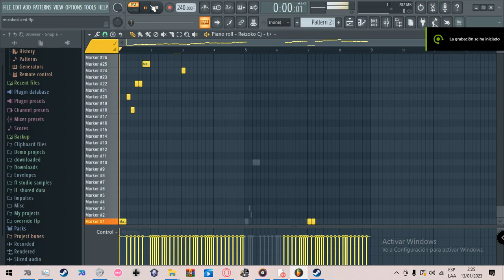extra mashcore-d mashcore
t+ and t+2 on slicex